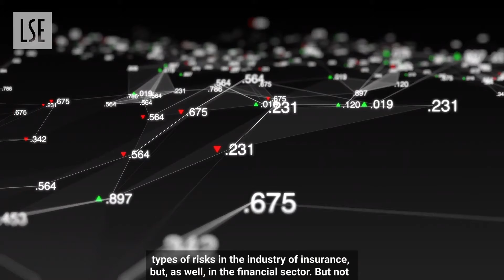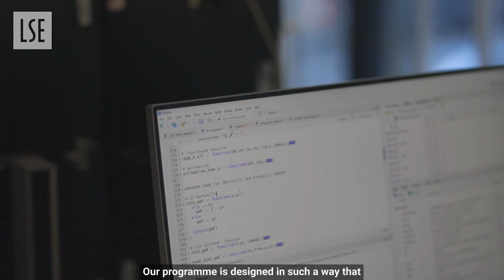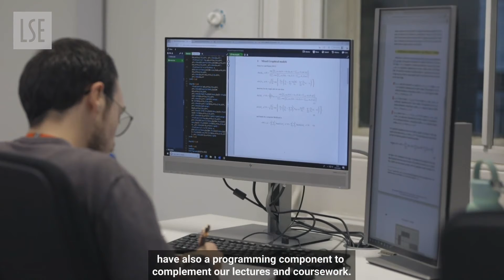BSc Actuarial Science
Discover the BSc Actuarial Science at LSE.